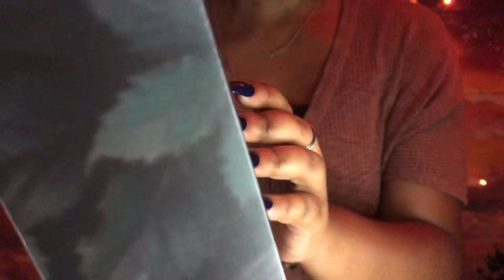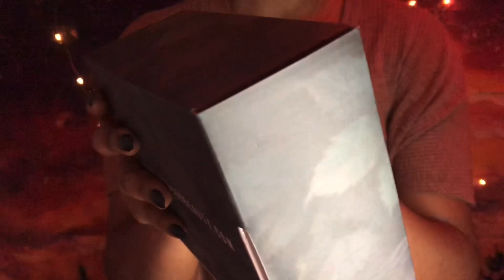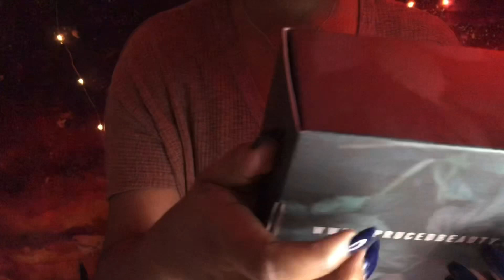ASMR Fast Not Aggressive Tapping and Scratching(No Talking)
Hey there Meek’s Peeps!🥰I see a lot of y’all like the fast not aggressive tapping and scratching! So here’s another one.